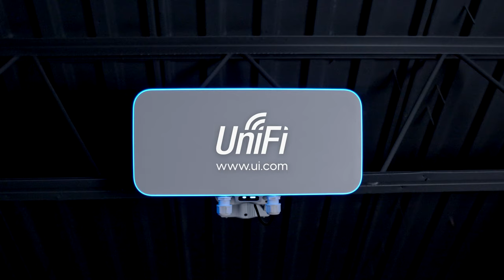How to Install: Ubiquiti UniFi Wi-Fi BaseStation XG Access Point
Installing your Ubiquiti UniFi Wi-Fi BaseStation XG AP is simple. We walk you through how to secure your high capacity Wi-Fi access point to a pole with the included mounting hardware.

The BaseStation XG's quad-radio 802.11ac Wave 2 Access Point and powerful beamforming antenna is ideal for large venues and high density deployments.

00:00 How to Install: UniFi Wi-Fi BaseStation XG AP
00:09 Unboxing
00:20 Mounting Options
00:54 Pole Mount and Adjustment
02:00 Connect with Ethernet through Weather-Proof Housing
02:49 Set Up and Manage AP w/ the UniFi Network App